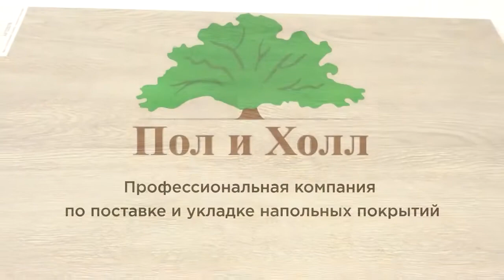Виниловый ламинат Aquafloor Nano AF3207N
Видео обзор о виниловом ламинате Aquafloor Nano AF3207N от Пол и Холл. Подробнее о ценах, технических характеристиках и описании, можно ознакомиться на сайте: